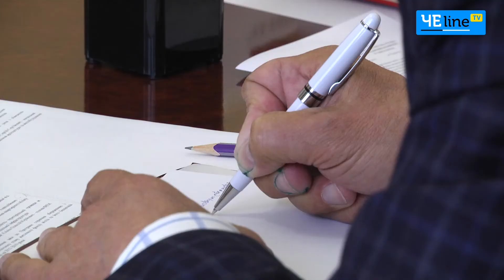В школах и детсадах Чернигова засияют LEDы